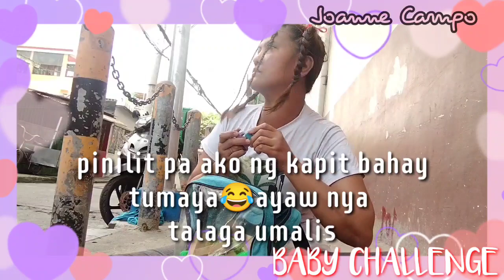BABY CHALLENGE | PAANO BA BUMALIK SA PAGKABATA? JOANNE CAMPO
BABY CHALLENGE | PAANO BUMALIK SA PAGKABATA?

GOD BLESS!